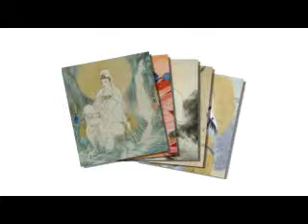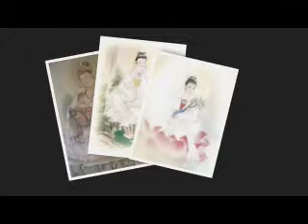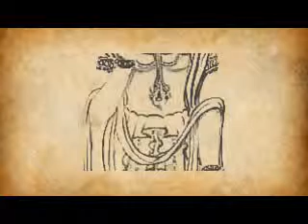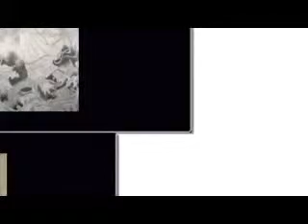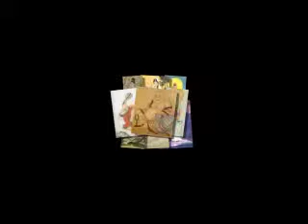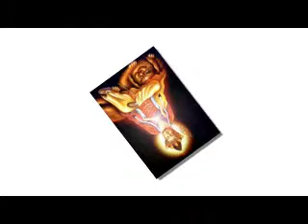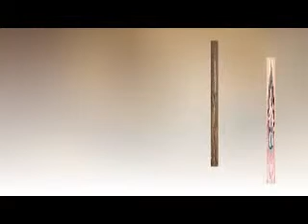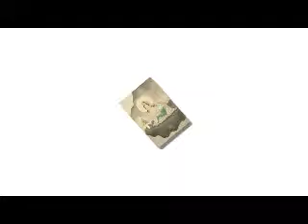8-KinhMaBatNhaBaLaMat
Kinh Ma Ha Bat Nha Ba La Mat Da Tam Kinh